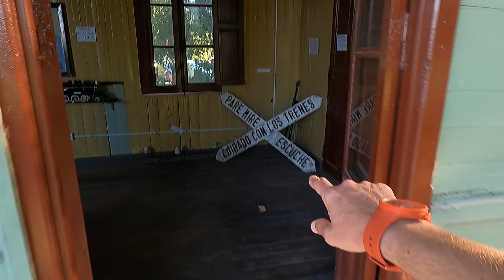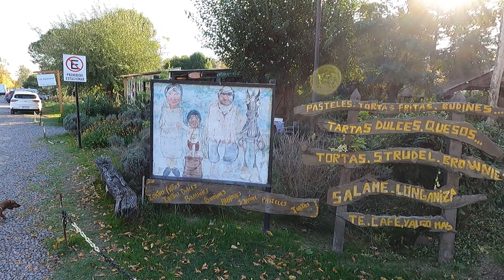Día de CAMPO y ASADO en BUENOS AIRES | Ideal para TURISTAS EXTRANJEROS!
A sólo una hora de la ciudad de Buenos Aires, el pueblo gastronómico Tomás Jofré acapara todas las miradas. Allí sirven el mejor asado, que además es LIBRE! Podés comer lo que quieras a muy bajo costo. Sin lugar a dudas, una experiencia que deben vivir los turistas que visiten la capital de Argentina. No pueden irse del país sin degustar el verdadero asado del país!

¡CON UN "ME GUSTA" NOS AYUDAS UN MONTÓN!